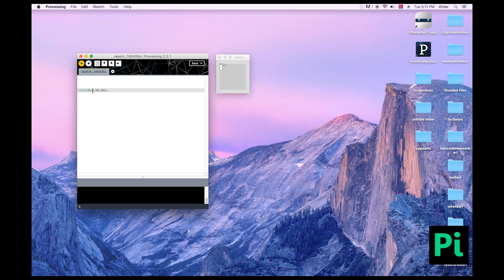Processing Dersleri 3 rect ve quad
Processing içerisinde "Nasıl dikdörtgen çizilir?" sorusunun cevabını bu ders ile öğrenebilirsiniz. Processing içinde herhangi bir dörtgen çizebilmek için rect ve quad fonksiyonları kullanılır.